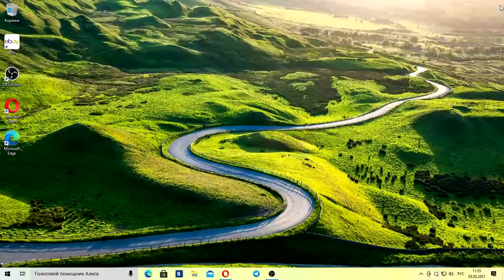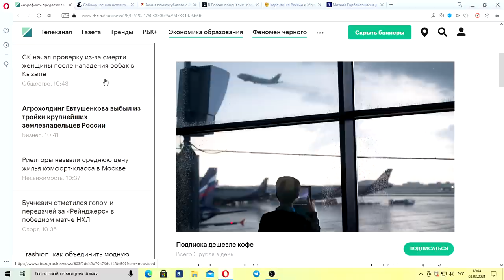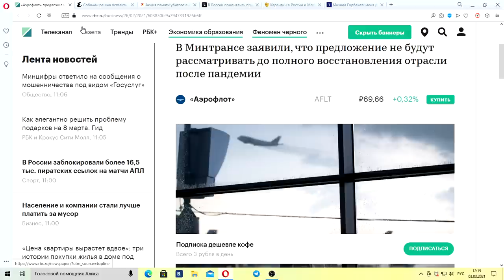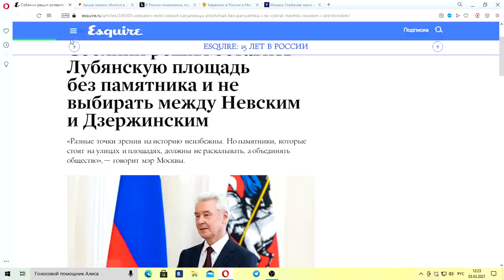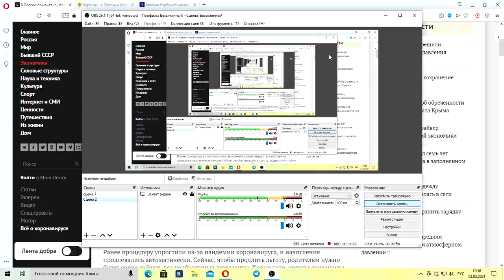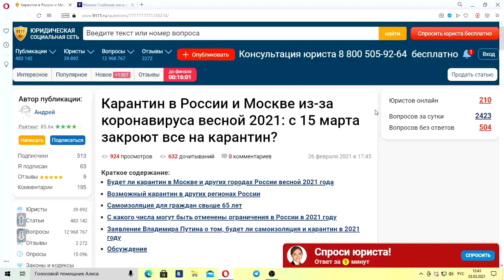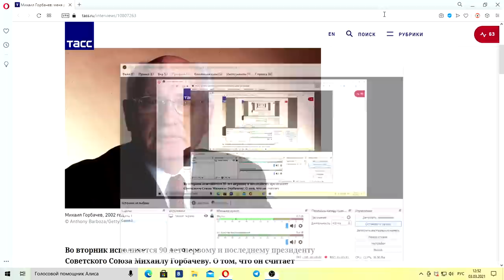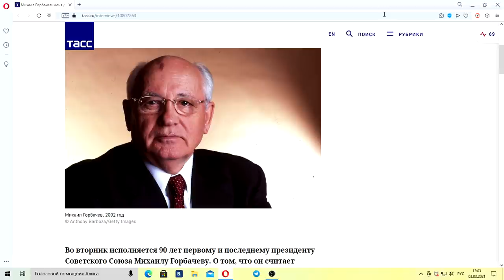06.03.2021. Постскриптум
Еженедельная информационно-аналитическая программа. Ведущий - Алексей Пушков.
❗Не пропустите самые интересные передачи:
00:00-Выпуск
06:50-В Забайкалье суд приговорил россиянина к восьми годам колонии за госизмену.
15:20-«Аэрофлот» предложил менять условия перевозки без согласия пассажира.
26:27-Собянин решил оставить Лубянскую площадь без памятника и не выбирать между Невским и Дзержинским.
34:30-Акция памяти убитого в 2015 году оппозиционного политика Бориса Немцова прошла на Большом Москворецком мосту.
47:28-В России с 1 марта изменились правила начисления детских пособий.
54:40-Карантин в России и Москве из-за коронавируса весной 2021: с 15 марта закроют все на карантин?
01:03:59-Михаил Горбачев: меня ругают за гласность, но без нее ничего в стране не изменилось бы.